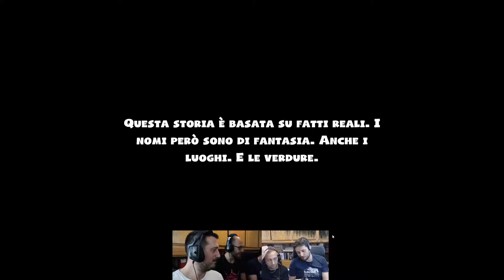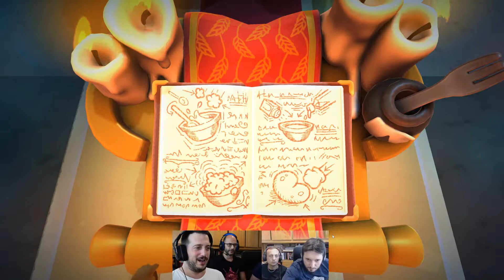OVERCOOKED 2 ITA HD WALKTROUGH 4 PLAYERS - ALLA FINE LA NOSTRA AMICIZIA FINIRA'!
Torniamo su uno dei nostri giochi preferiti da fare in multiplayer: OVERCOOKED 2
Con il primo ci siamo divertiti un casino ed adesso giochiamo il secondo.
E' comunque un gioco molto impegnativo e la cooperazione è fondamentale, per questo motivo farà terminare la nostra amicizia, che già con il primo episdoio ha  vacillato molto

Investiamo continuamente nel materiale a nostre spese, senza sponsor e collaborazione.
Qualunque aiuto vuoi donarci per accellerare i tempi o per supportarci, qui è dove puoi contribuire:

Da Ottobre 2020 Grandi novità nel progetto I Curanderos!

BUON DIVERTIMENTO!

A causa degli orari di lavoro diversi che ognuno di noi ha, capiterà di anticipare o posticipare lo streaming su Twitch.
Vi consigliamo caldamente di segnarvi al gruppo telegram perchè è su questo gruppo che vi segnaleremo la nostra immediata entrata in live.

Ogni mercoledì ore 12:00 pubblicheremo un video con le migliori clip della settimana girate su Twitch.
Ci saranno anche aggiornamenti vari sul modno videoludico.

Ci piace, ma lo utlizziamo pochissimo.

La nostra storia, il nostro percorso.
Qui andremo più in intimità con le nostre vite per farvi scoprire chi siamo, come sta crescendo il progetto Curanderos e come è nata la nostra amicizia.

Saranno pubblicati minimo 4 video a settimana tutte le settimane.

La grafica del nostro canale è stata curata dalla nostra amica ed esperta di grafica Susy.